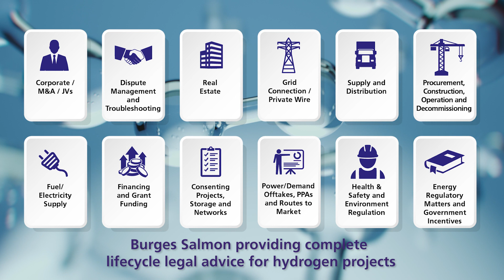Focus on Green Hydrogen: Real Estate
Are you considering a hydrogen project? Our latest Focus on Green Hydrogen video sees Colin Ligman discuss key land issues including land value, easements, and exit routes that need to be considered for hydrogen projects.

If you would like to find out more about how our expert hydrogen team can support you with real estate matters please do get in touch